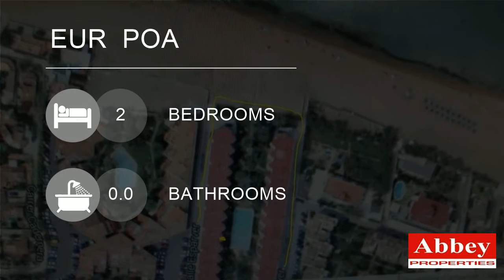2 Bedroom Apartment For Sale in Denia, Spain for EUR POA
A23 First line beach apartment with direct acces to the beach in Denia, Spain

Property ref: A23